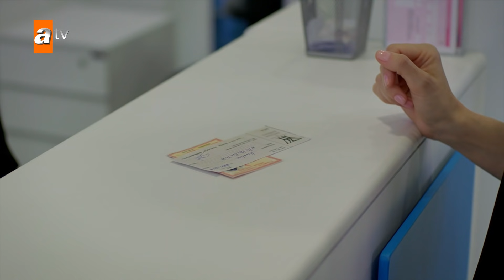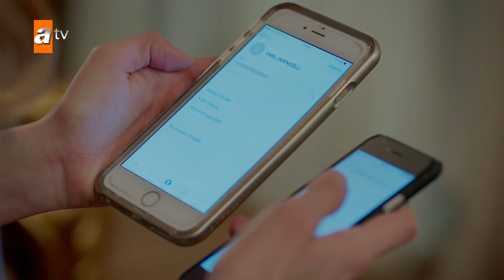Kırgın Çiçekler Özel Kısa Bölümler | 152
Kırgın Çiçekler dizisinin en özel sahneleri ve full bölümleri resmi YouTube kanalında yeniden sizlerle!